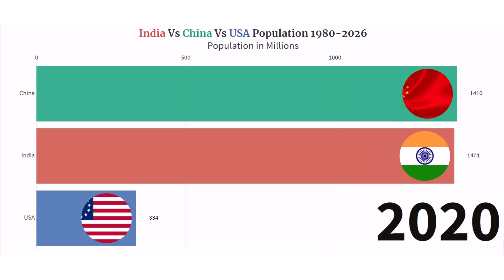World Population - History & Projection (1980-2026)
Population growth of top 3 countries(Population wise) from 1980 to 2026.
India is destined to become the world's largest country by population by 2024, overtaking China, which currently has a population of 1.4 billion. And this growth isn't expected to slow until around 2060 when approximately 1.67 billion people will call India home.

Also, If you have any particular interest, something you would like to learn about, please comment on it and I will make a great new video about it. And of course, IT IS ABSOLUTELY FREE.